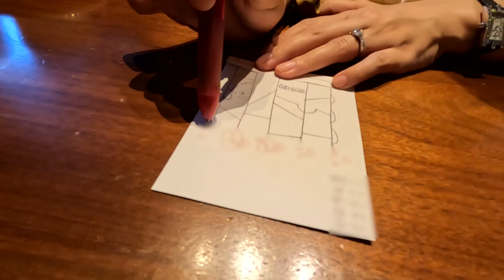【ほぼ毎日Vlog】20221205 年に一度のあみだくじ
ハーブティーを飲むのが楽しみで仕方ない。
明太せんべいと甘いお菓子は編集をしながら食べてしまいました。